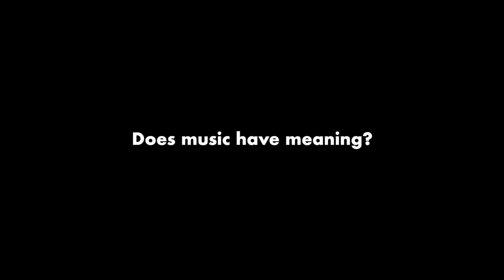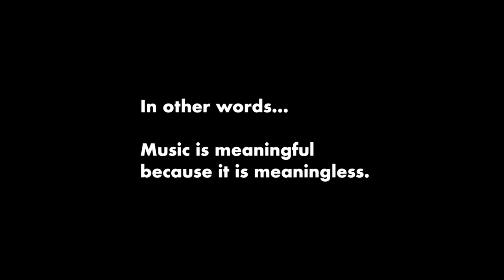Music and Meaning (w/ Peter Rollins, Ben Levin, & Angel Marcloid)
Follow me at places!